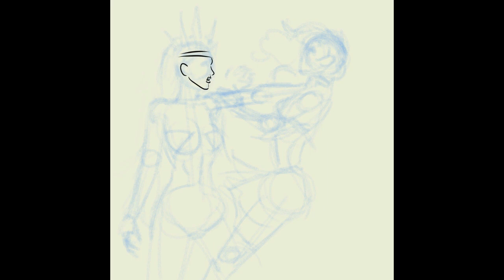The Real Superheroines of Hive Valley, "Prom Queen" panel 53